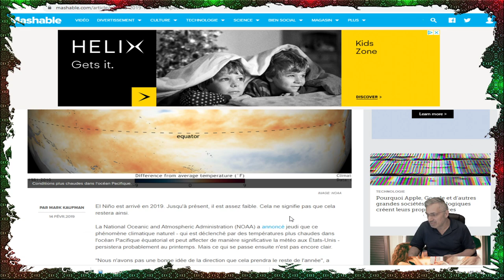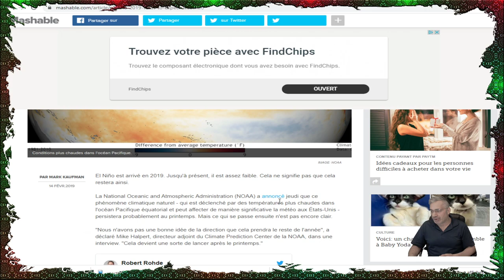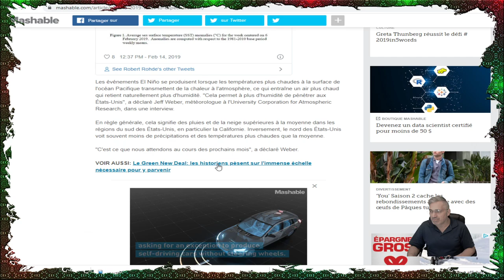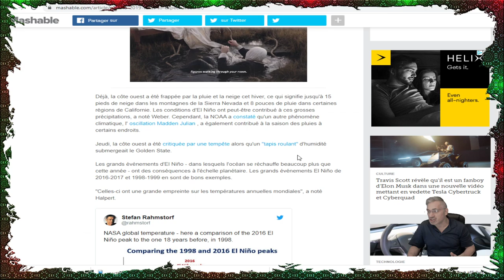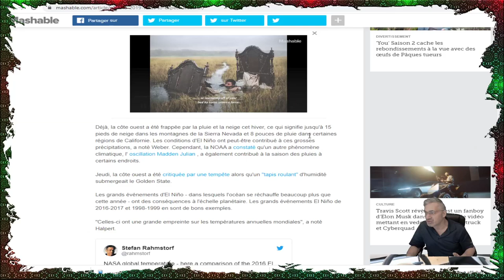DERNIÈRE HEURE;EXCLUSIF;El Niño est arrivé. Qu'est-ce que cela signifie pour la météo en 2019?